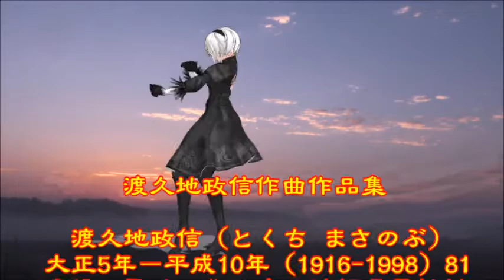♪『お富さん』日本の歌・心の歌 うた：緑咲香澄 ダンス:ヨルハニ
日本の歌・心の歌　♪『お富さん』“Mrs. Otomi”
Words & Music作詞：山崎　正　作曲：渡久地政信
Song & Dance うた：緑咲香澄　ダンス：ヨルハニ

渡久地政信作曲作品集
渡久地政信（とくち まさのぶ）　大正5年－平成10年（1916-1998）81歳没。歌手＆作曲家。沖縄県恩納村生まれ。奄美大島育ち。小畑実、春日八郎、津村謙、青江三奈、フランク永井、三沢あけみなどに歌を提供した。
♪『お富さん』は、春日八郎が歌った。